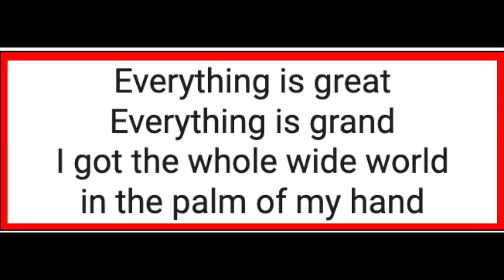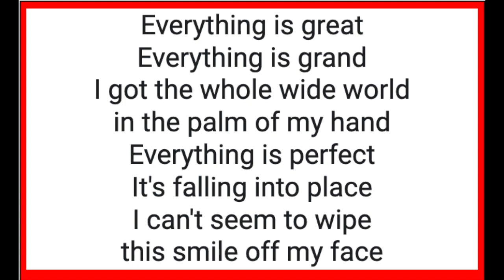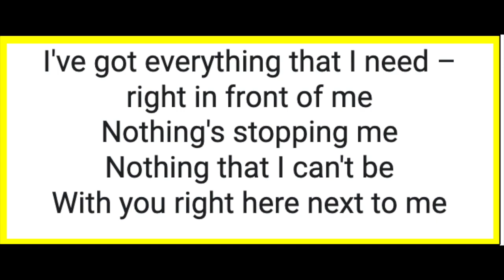Life's A Happy Song Acc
For Sheridan Elementary School students to practice and prepare for our Spring concert.